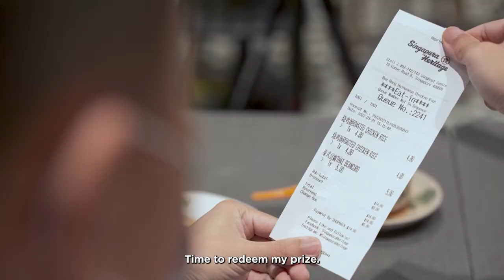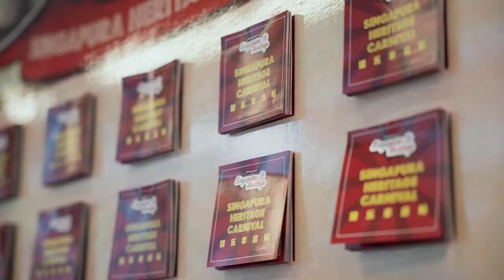The Only Place To Eat & Win At Singapura Heritage